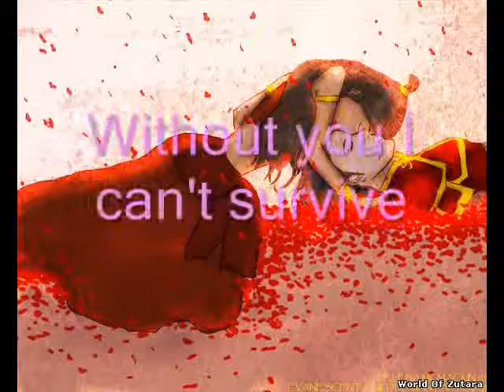Zutara: we still have dreams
My first zutara video. Please, give me comments. Not rude.